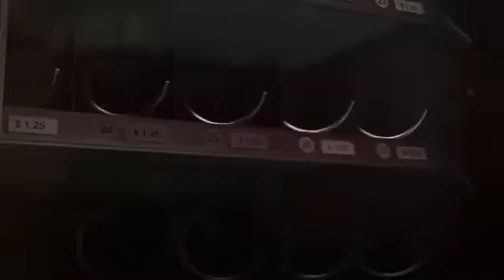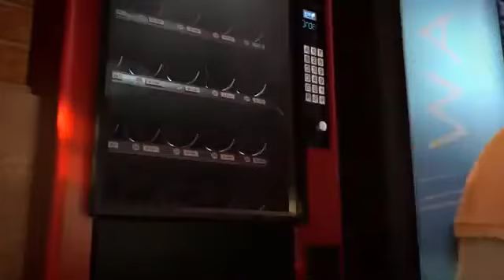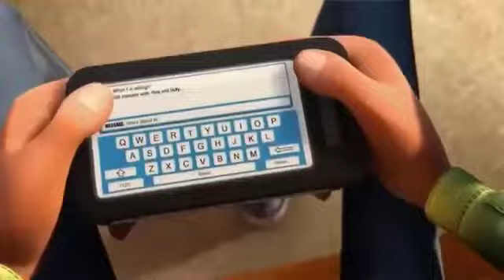Cookies Eating Attack || Cartoon Videos for Kids 2024